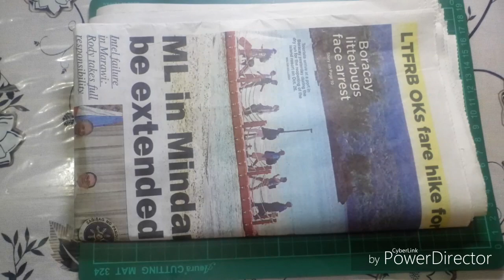How to make simple nativity scene? Part 2 Making of Characters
Want to learn how to make your own wood project wiyhout hiring anyone, you can do youu own DIY project just

want to earn on youtube without filming, marketing and website just

This is the second part of my video How to make simple nativity scene.  you can watch here how I made the characters, except for the animals, for it will make my video tutorial longer, maybe I can make another video for it.

Music credits to  Manila Philharmonic Orchestra(Pinoy Christmas Festival)